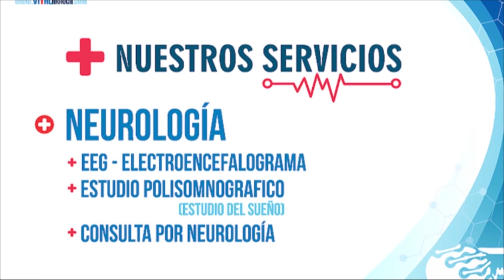GRUPO ESPECIAL MIGRATORIO ENTREGO BALANCE DE LOS OPERATIVOS EN ESTA ZONA DE FRONTERA